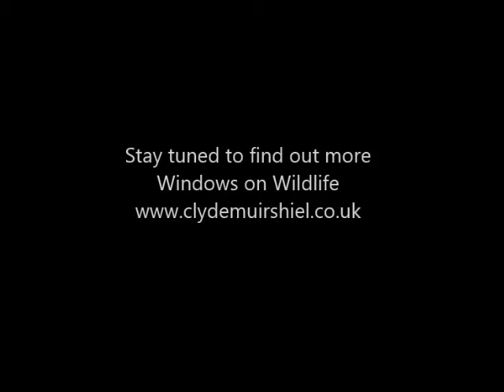Mink playing with dead Water Shrew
An unusual piece of behaviour noted on the Otter Camera. This mink is filmed rolling about in front of the camera.  It soon
becomes apparent it is playing with a food item.  It then places the food item on the camera case and comes back over a couple of days to play/ check on it.  When I collected in the camera the food item was found on top of the camera and it turns out it is a Water Shrew.